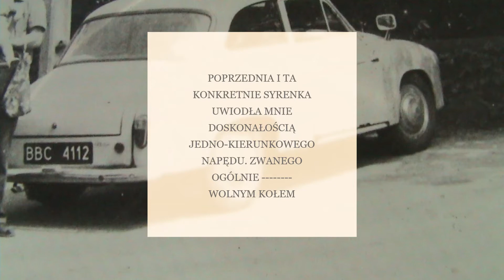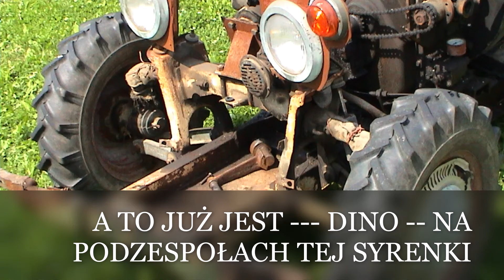CIĄGLE PAMIĘTAM O TYM DOSKONAŁYM NAPĘDZIE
HYUNDAI GETZ AUTOMAT  którym przejechałem około 100 tys .km . powinien mieć w swoim napędzie takie właśnie  JEDNO - KIERUNKOWE SPRZĘGŁO  . Ale niestety , albo ta przeróbka mnie przerosła , albo się zestarzałem . Stawiam na to drugie . Sam AUTOMAT -- SUPER , ale dodatkowo z --- WOLNYM KOŁEM , to by dopiero był --- SUPER -- SUPER i jeszcze raz --  S U P E R -- .